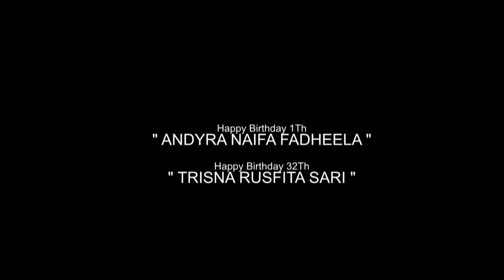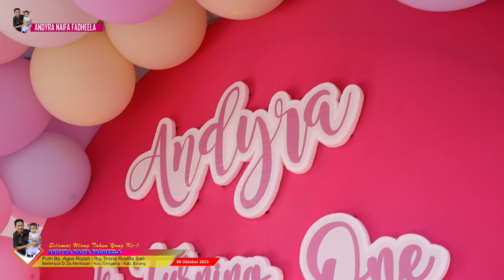SELAMAT ULANG TAHUN ANDYRA & TRISNA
pesta ulang tahun yg pertma ananda ANDYRA dan selamat ulang tahun buat ibukknya andyra mbak TRISNA..
Semoga kalian berdua berbahagia selalu, dipanjangkan umurnya, dimudahkan rizqinya..AAMIINN..